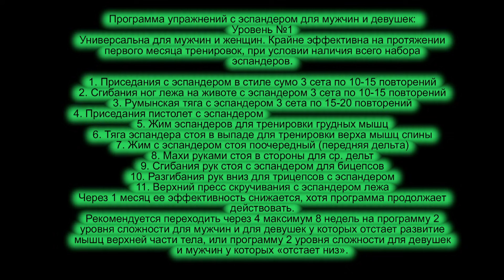Упражнения с эспандером для мужчин и для женщин в домашних условиях. Программа №1. Тренировка дома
Упражнения с эспандером для мужчин и для женщин в домашних условиях. Программа №1. Тренировка дома. #1469 Купить эспандеры как в видео вы можете
Программа для мужчин с эспандером №2 Программа для девушек с эспандером №2 Результаты моих клиентов - мужчин Отзывы моих клиенток Мой магазин программ Тренировки со мной по интернету Реклама в моих видео Скидки для подростков

«Секретная качалка» это бонусные скрытые видео и подкасты, акции к вам на почту